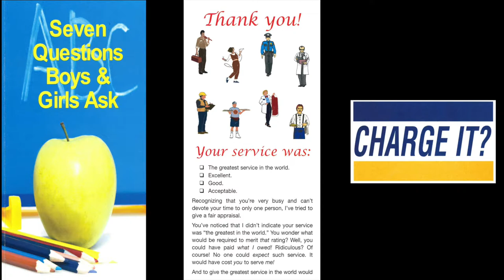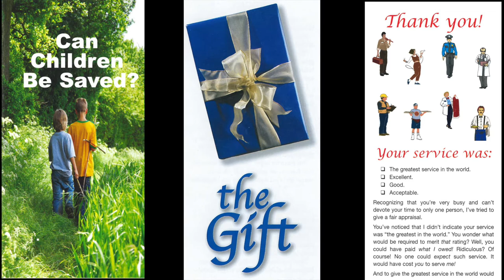The Saddest Psalm of All (II) (Psalm 88)